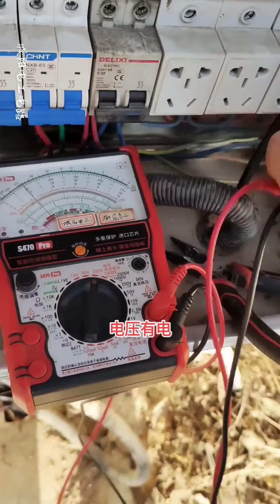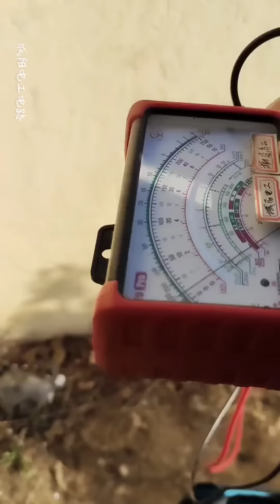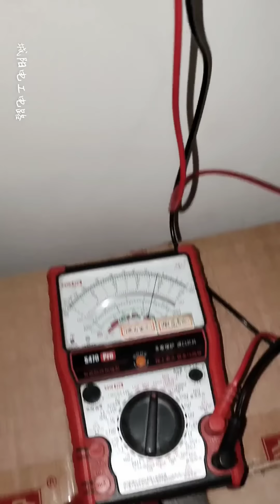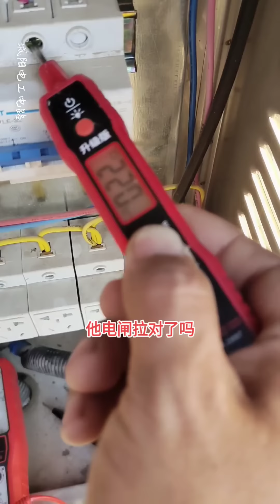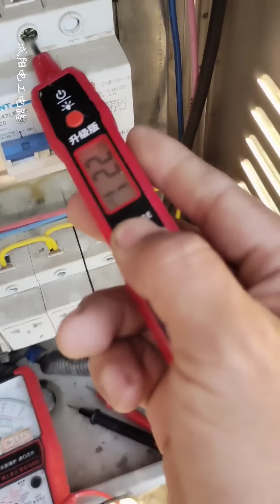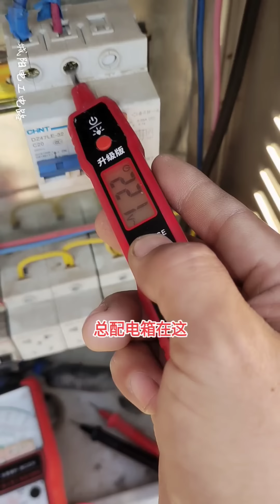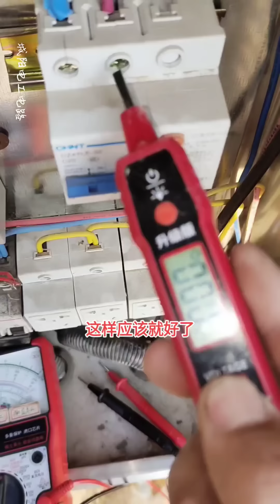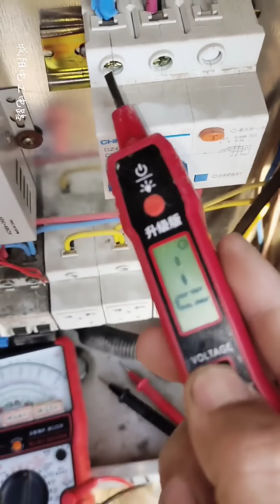大别墅电压正常但不通电，总闸关了却有电，把老板娘急得直挠头【城阳电工电路】